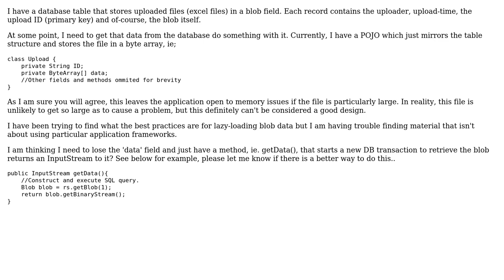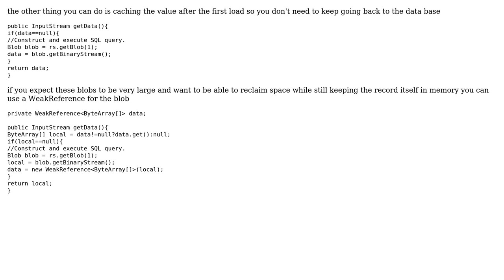Software Engineering: Best way to lazy load blob from database in Java?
With thanks & praise to God, and with thanks to the many people who have made this project possible! | Content (except music & images) licensed under CC BY-SA | Music | Images & others | With thanks to user ratchet freak user goodsquishy and the Stack Exchange Network Trademarks are property of their respective owners. You are responsible for your own actions.